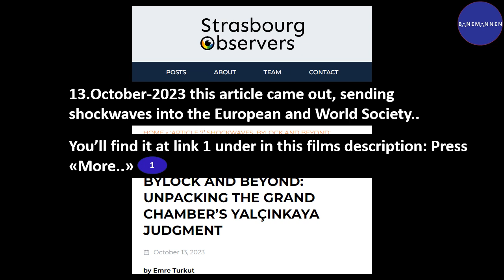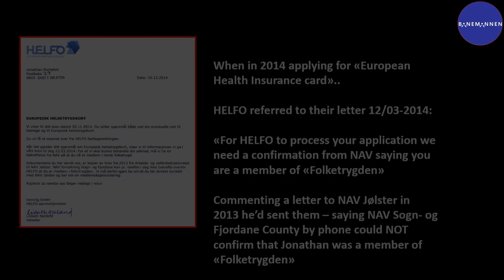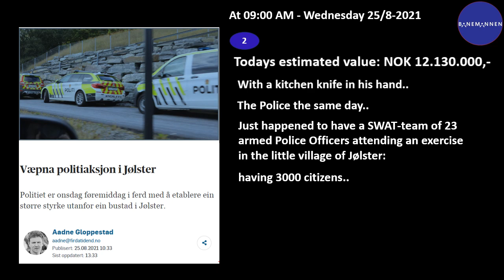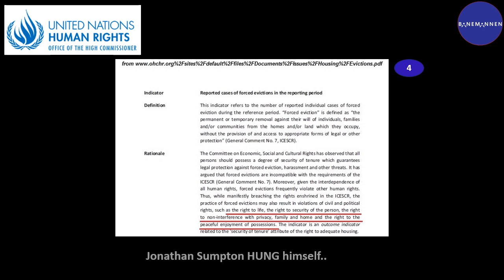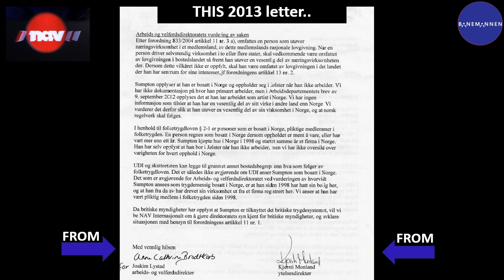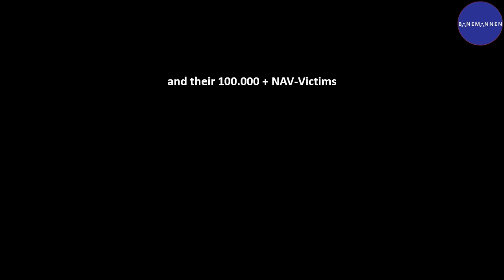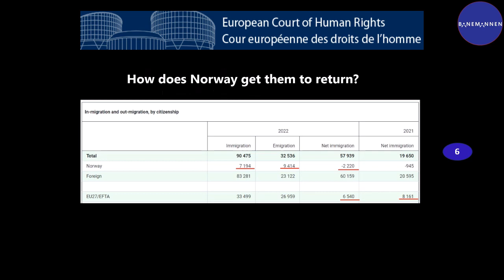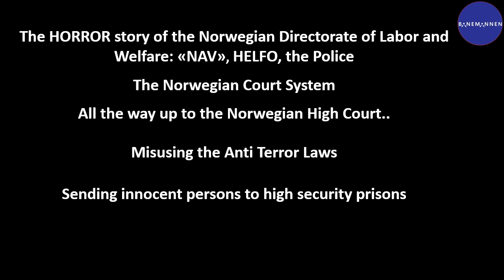The HORROR story of NAV, HELFO, Police, Norways Court System and Mr. Jonathan Sumpton – Ver01 NAVOP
This film speaks it's own language - therefore no comments.

9 Handbook for the CRC.pdf

REALLY 🦊

Regards
Atle Hammelow-Berg

ℹ️ The SMART ONES are never evil 🎯

❤️ 👶🏻🧒🏻 is a natural born instinct and therefore much stronger than all evil, and that will NEVER change